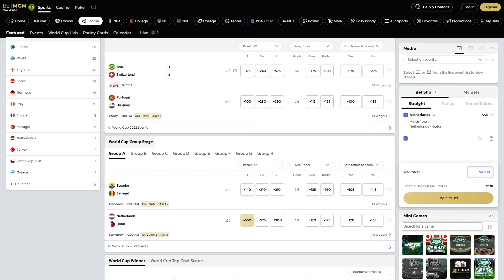10 MUST ADD Players in Fantasy Football for Week 13 Waiver Wire | Fantasy Football 2022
10 MUST ADD Players in Fantasy Football for Week 13 Waiver Wire | Fantasy Football 2022

In today's video NotoriousFantasy breaks down his TOP 10 waiver wire adds for week 13 of the 2022 fantasy football season.

💸 Bet $10 on any pre-game World Cup MONEYLINE, get $200 if ANY TEAM SCORES A GOAL

🚀 Join the FREE Stokastic/Notorious DISCORD, one of the fastest growing fantasy sports, sports betting and daily fantasy communities out there

📊 Need FREE start/sit advice 24/7? There's an app for that

💲 Join thousands of pro DFS players and get the most innovative tools and projections in the industry

More from the Stokastic Sports Network:
⚡ Notorious Fantasy by Stokastic:  @NotoriousFantasy By Stokastic
💰 OddsShopper Sports Betting  @OddsShopper Sports Betting
🏈 Stokastic DFS  @Stokastic DFS - Daily Fantasy Sports Advice

NEW FOR 2022. Stokastic Fantasy's Flagship APP! The Start/Sit Tool

Timestamps:
0:00 10 MUST ADD Players in Fantasy Football for Week 13 Waiver Wire | Fantasy Football 2022
0:45 Treylon Burks - Wide Receiver - Tennessee Titans
2:22 Zonovan Knight - Running Back - New York Jets
4:10 Jameson Williams - Wide Receiver - Detroit Lions
5:57 Gus Edwards - Running Back - Baltimore Ravens
7:28 Darius Slayton - Wide Receiver - New York Giants
9:30 Kyren Williams - Running Back - Los Angeles Rams
10:23 Zay Jones - Wide Receiver - Jacksonville Jaguars
11:14 Van Jefferson - Wide Receiver - Los Angeles Rams
12:18 Mike White - Quarterback - New York Jets
13:27 Hunter Henry - Tight End - Buffalo Bills